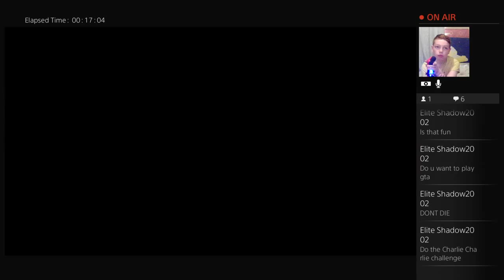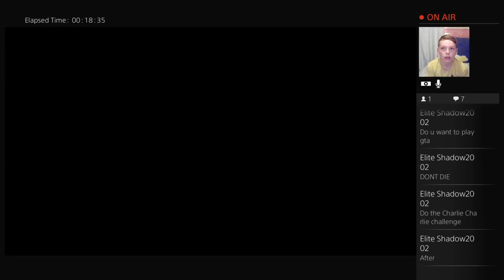Liam plays infamous second son